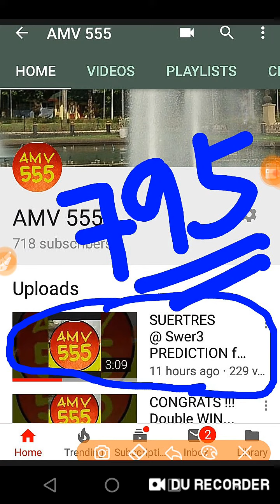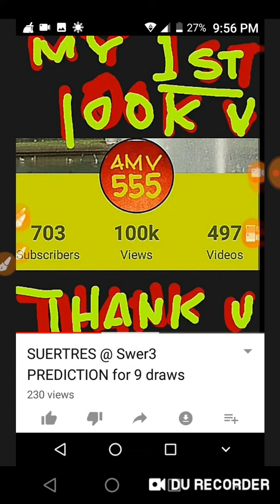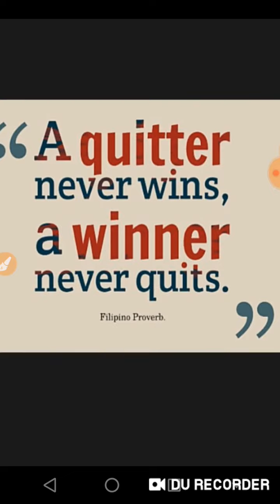CONGRATS !!! DOUBLE WIN PREDICTION... SUERTRES @ SWER3...795-247